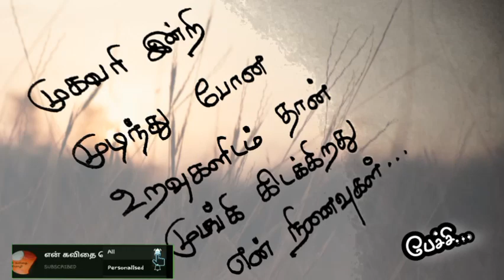முகவரி இன்றி♥️/kadhal kavithaigal in tamil/tamil kavithaigal/love status